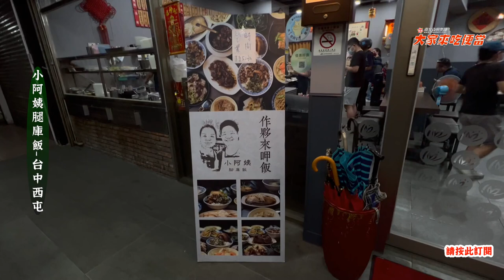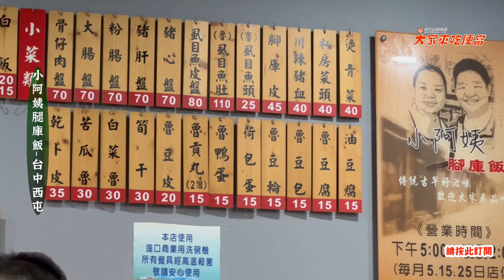炒麵也能做便當，台中名產你吃過嗎?!!大家來吃便當EP49-電冰箱吃給你看 電冰箱美食分享頻道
炒麵也能做便當，台中名產做的便當你吃過嗎?
豬腳軟爛入口即化，滷蛋入味，苦瓜湯喝完還會回甘!
相關食記:炒麵也能做便當，台中名產你吃過嗎?
407台中市西屯區西屯路二段97-29號
我的食譜書這裡買: